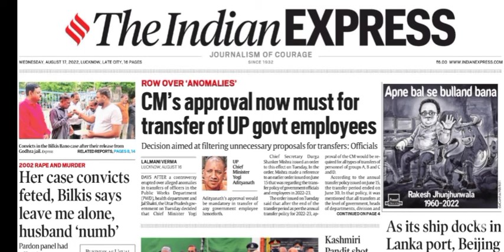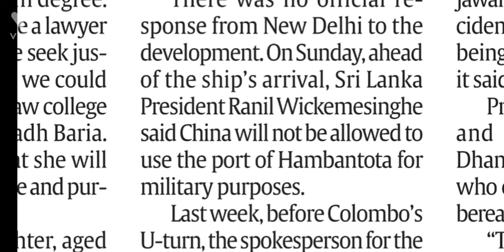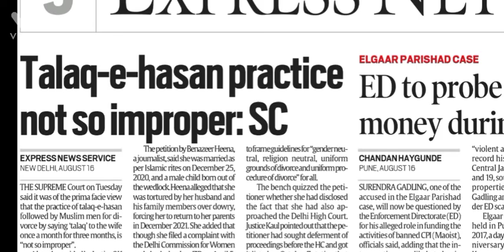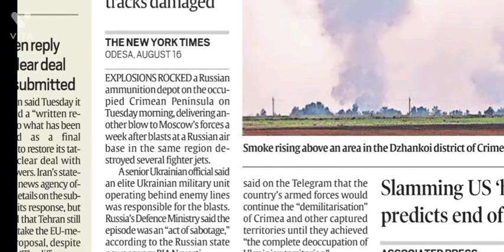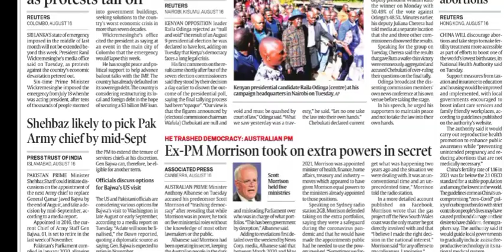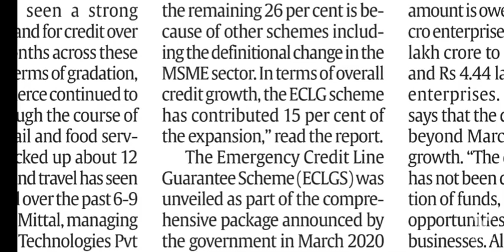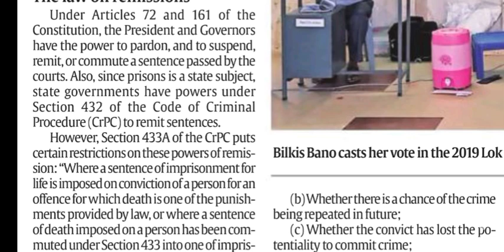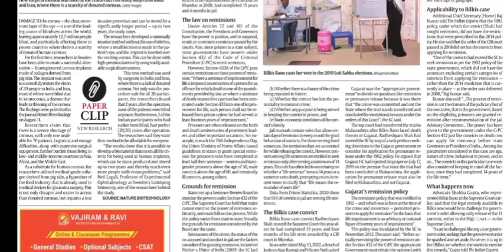17th August 2022 | The Indian Express Newspaper Analysis & Explained | News Today | Current Affairs